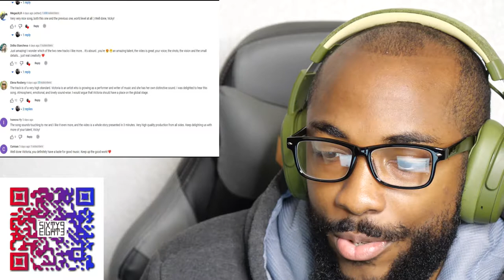Victoria - Were You Ever? (Official Music Video) CKO Reaction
CaliKidOfficial gives commentary in a reaction video to Victoria - Were You Ever? (Official Music Video)